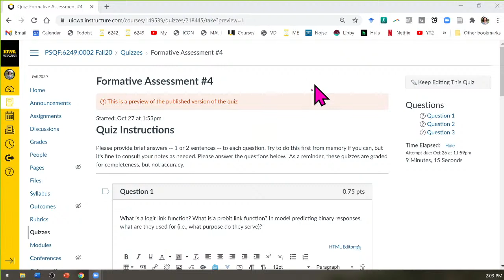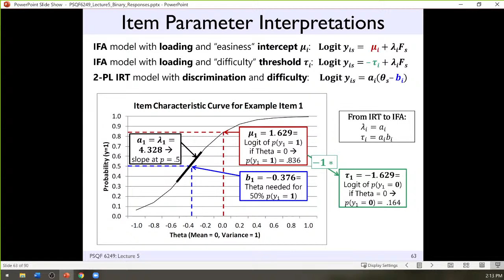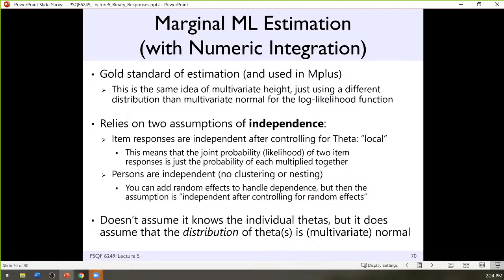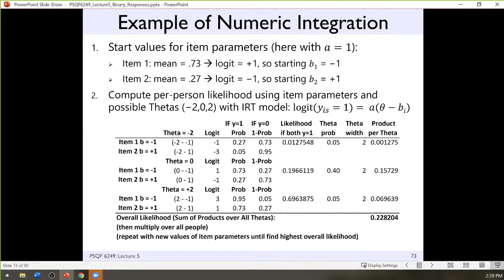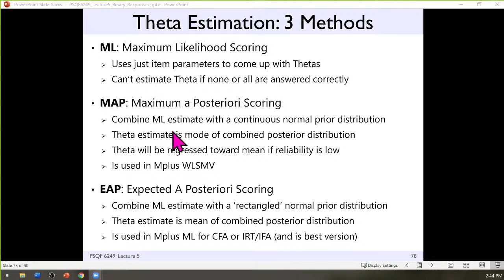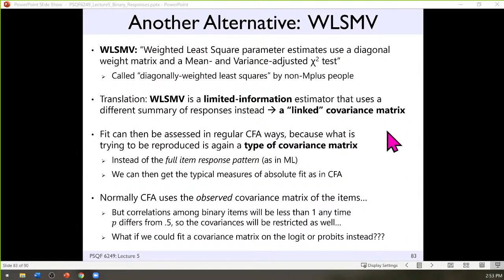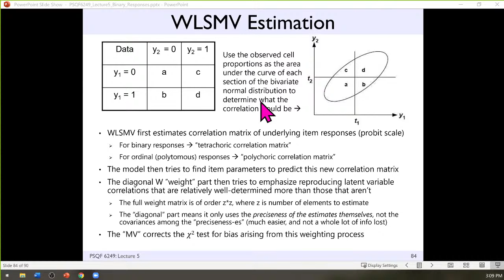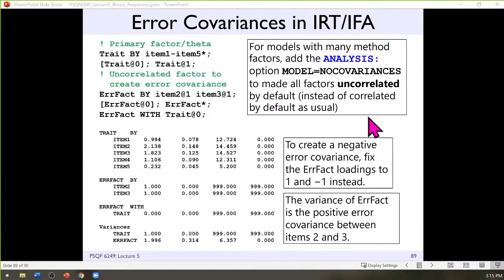PSQF6249_Lecture5_Example5_Part5